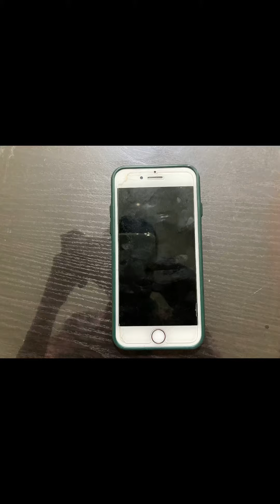Reaving the iPhone 7